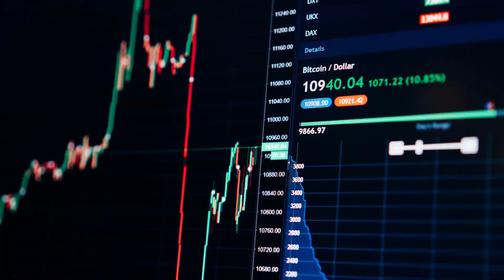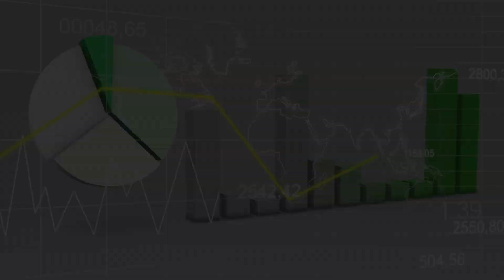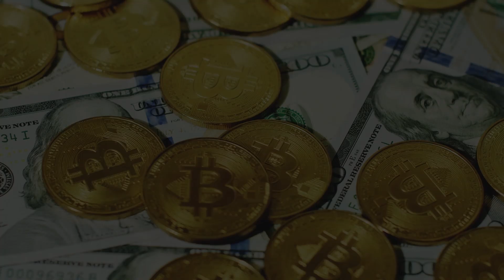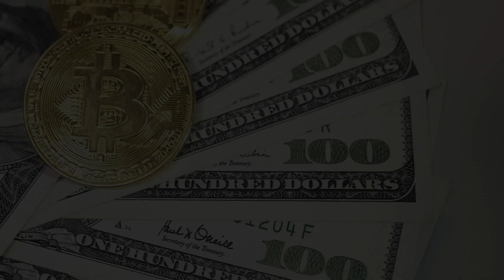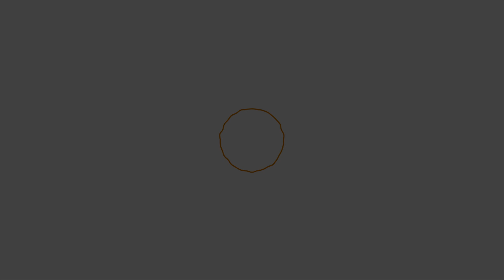Digital Transformation in Food: Blockchain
Blockchain is relatively new to the food industry but has the potential to be a major disruptor. Learn the basics of blockchain and see how huge its impact could be. Will you be ready?

Narrator: Peggy Smedley, Editorial Director and CEO, Specialty Publishing Media
Mark Young, CTO and Head of Product, The Climate Corp.
Marc Oshima, CMO, AeroFarms
Matthew Lange, Professional Food and Health Informatician, UC Davis
Raja Ramachandran, CEO & Co-Founder, Ripe.io
Ted Woodings, CEO, iCertainty
Cheryl Harrison, Executive Board, Chairman, Vivia Foundation
Manaj Karkee, Associate Professor, Washington State University
Ken Harris, Managing Partner, Casent Consulting Group